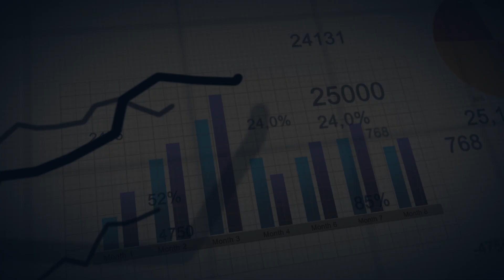The Blockchain Revolution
The Megatrend That’s Shifting the Global Economy